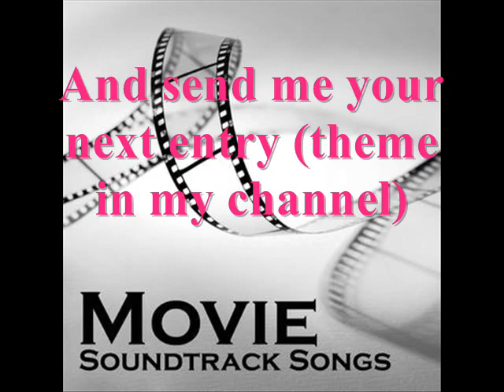TMC - Movie soundtracks [VOTE]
Please, vote ONLY by PM and in Eurovision style by giving 12, 10, 8 - 1 points to your favourites. Good luck to everyone!